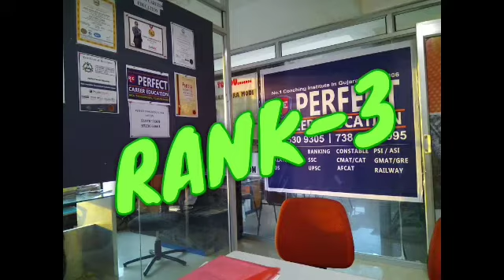Best SSC Coaching in Ahmedabad | Top SSC Coaching in Ahmedabad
Are you preparing for SSC ?

This video is about best SSC coaching in Ahmedabad. If you are preparing for SSC , you should know about the best coaching. This is very difficult exam . so, you should decide best coaching based on different parameters.
In this video, you will get to know about best SSC coaching in Ahmedabad.

is India's best website, offering information educational centres. Instituterank.com is the only website which ranks institutes, coachings Globally. If you are searching for best Coaching Institute for your exam Do check Ranking at Instituterank.com(IR).

Best SSC Coaching in Noida Best Video of Today's